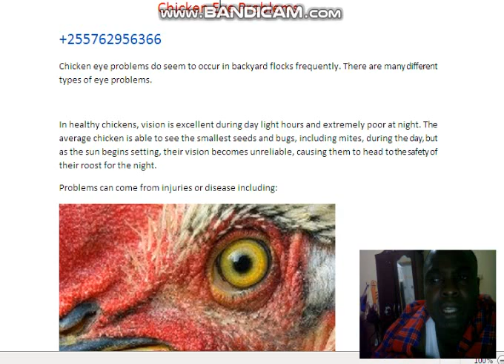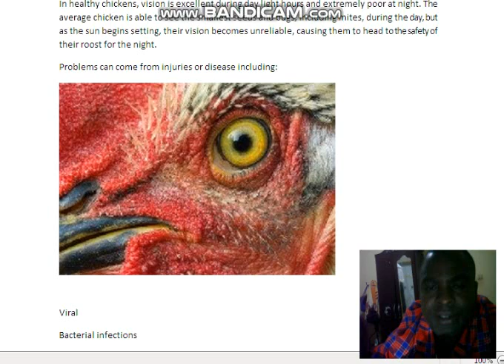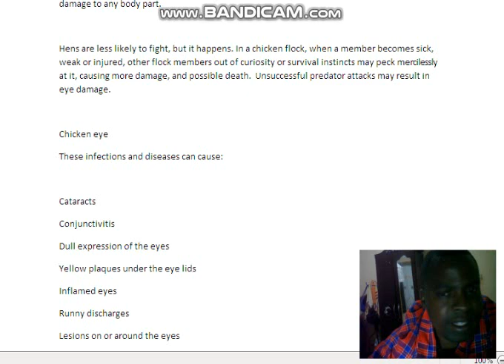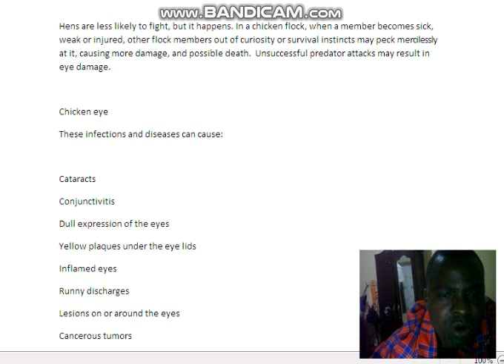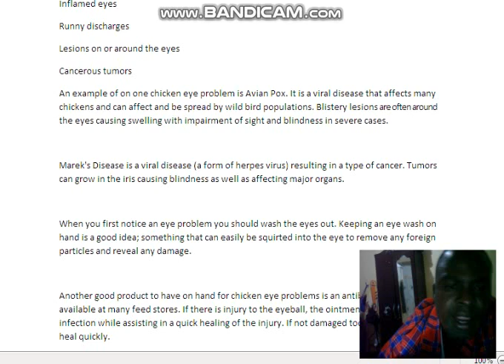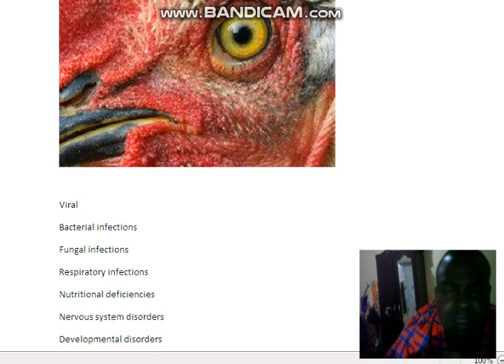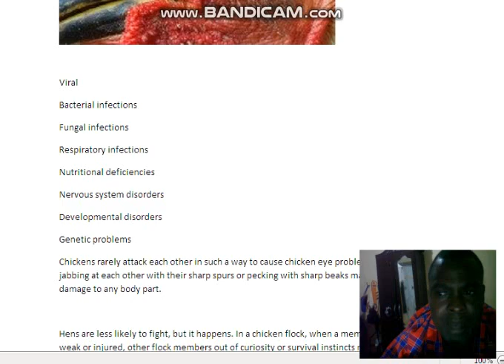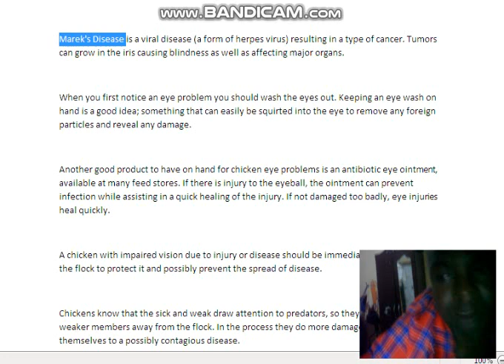FAHAMU UGONJWA WA MACHO KWA KUKU,BATA,KANGA